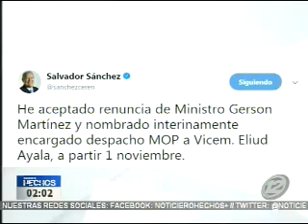Hechos MD: Programa del 06 de Noviembre de 2017